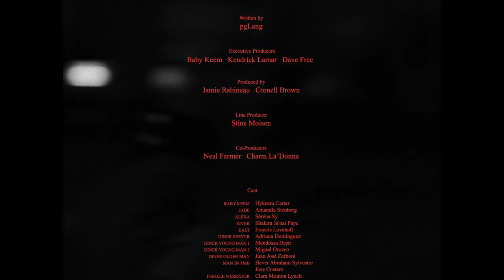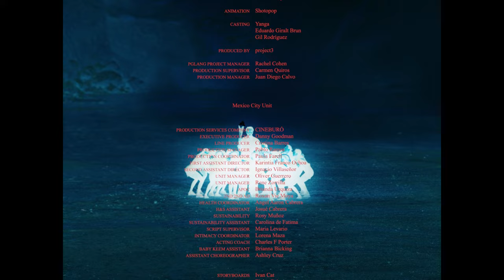Baby Keem - Torch (Trademark USA Demo)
produced by Dez Wright
from the melodic blue short film